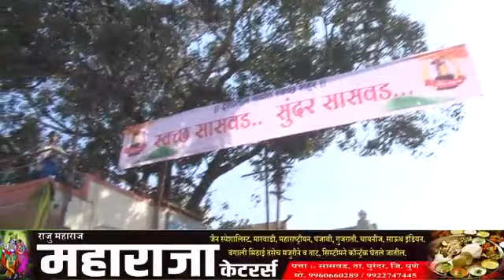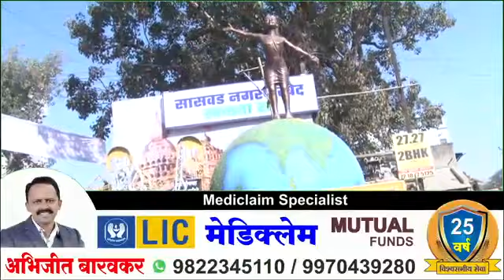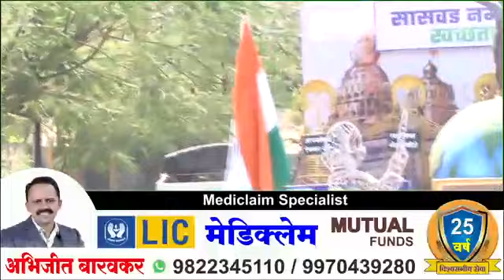देशात सासवड नगरपालिका स्वच्छतेत प्रथम, जल्लोष कार्यक्रमात कर्मचाऱ्यांची शहरातून भव्य शोभायात्रा.